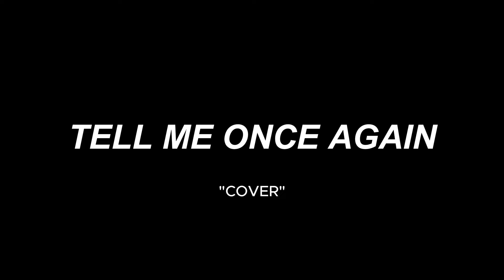Tell Me Once Again (Cover)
Banda Best Remember
Contato p/ Shows: @bestrememberoficial

Demóstenes Moreira (Dema) - Voice/Bass
Washington Micena - Drums
Cláudio Sales - Guitar

Convidados:
Pedro Marques - Keyboard - @pedromv.teclas
Emídio Queiroz - Guitar/Backing - @emidioqueiroz9

Apoio: Bruno Vieira - @obrunovi

A banda BEST REMEMBER agradece a todos nossos patrocinadores e especialmente ao BOLSHOI PUB (Goiânia - GO) pelo convite.